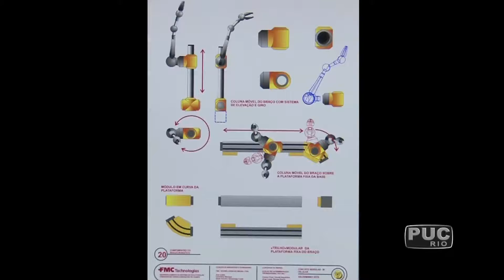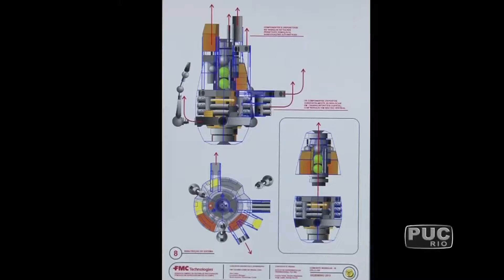TV PUC-Rio: Árvore de Natal Marítima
A Mostra Rio+Design, que começa nesta terça-feira, dia 14, em Milão, terá um trabalho desenvolvido por pesquisadores do Núcleo de Experimentação Tridimensional da PUC-Rio, o Next. O Projeto Gota consiste em uma estrutura de sete metros de altura, com braços robóticos, que permite separar o petróleo e o gás natural da areia e da água ainda no fundo do mar. O novo equipamento poderia significar mais economia e mais segurança contra vazamentos durante a exploração de petróleo em águas profundas.